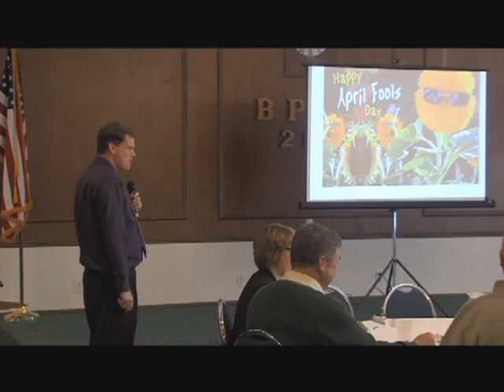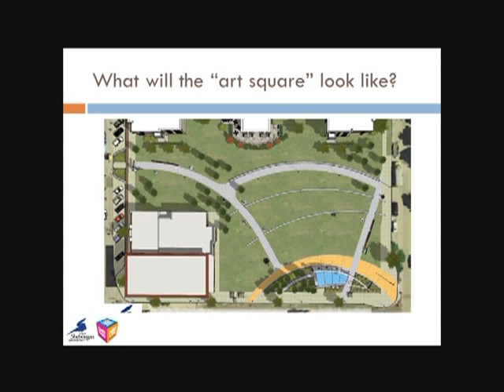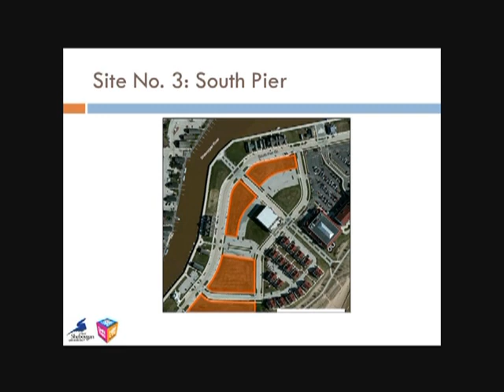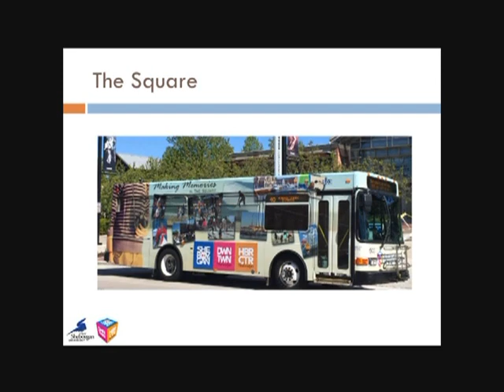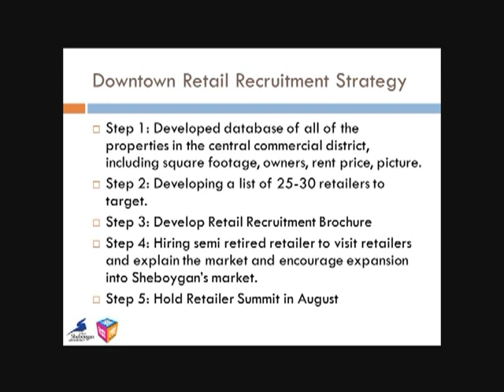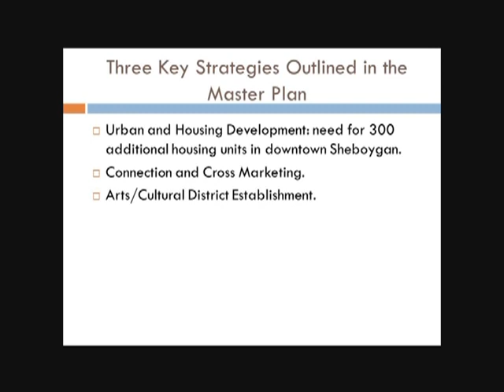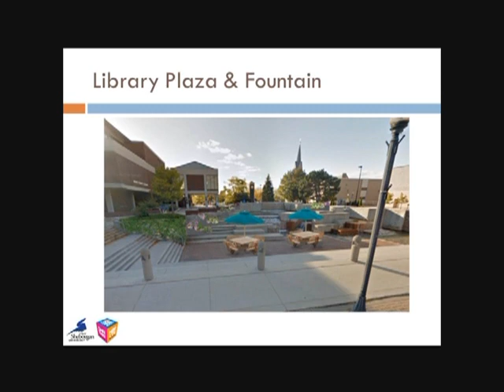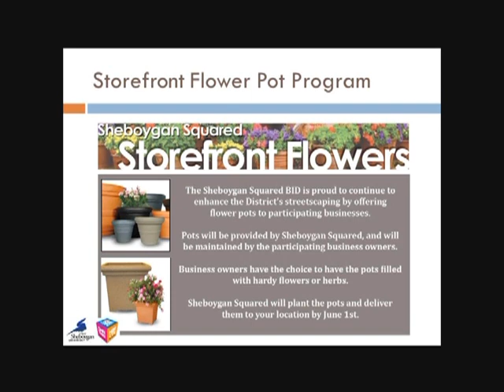First Friday 040116